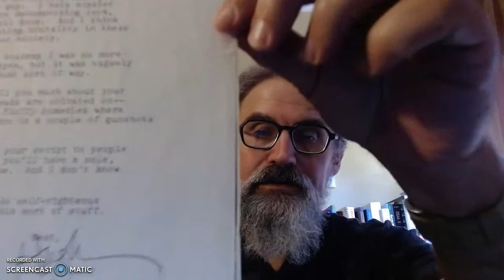Rejection Letter from Hugh Wilson for Horror Script "Splatterday"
The letter is dated March 8, 1989. Hugh Wilson Productions was on the Columbia Pictures lot.